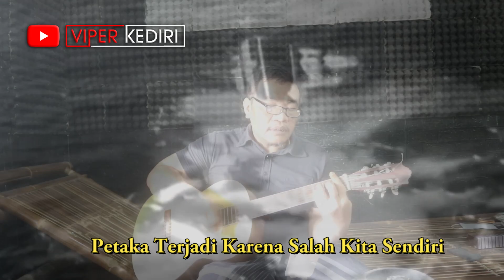SUKMA PENGRANTAUAN | CARA PENYEMPURNAAN ARWAH PENASARAN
Membahas tuntas tentang sukma pengrantauan, arwah penasaran, siapa,  dimana dan bagaimana cara menyempurnakan

Simak kisah pengalaman Gus Rofik di bantu  Arwah penasaran yg di doakan

Nikmati juga swara Gus Rofik yg merdu semerdu buluh perindu, menyanyikan lagu legendaris Iwan Fals Tampomas 2 dengan dentingan gitar dan lincah tarian jemarinya bikin bergetaaarrrr.